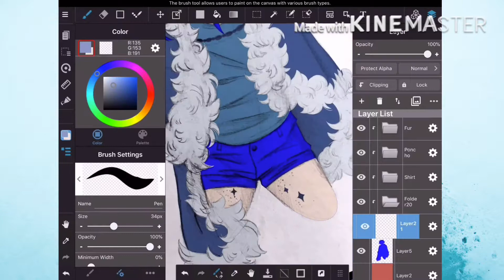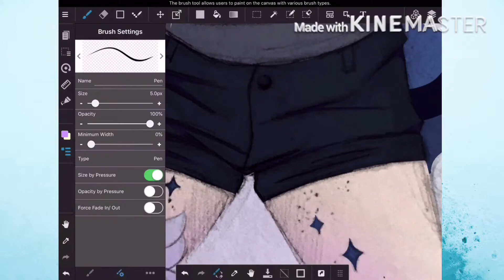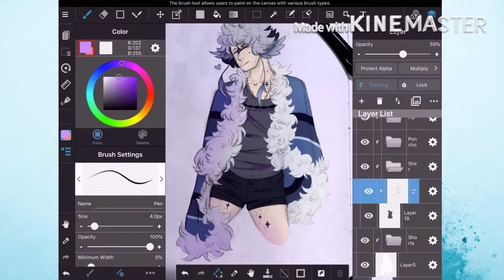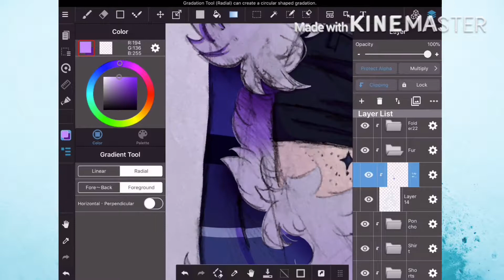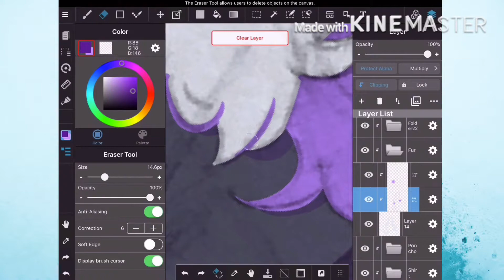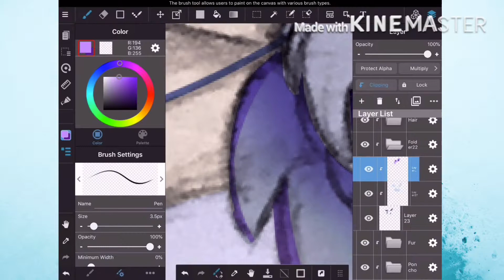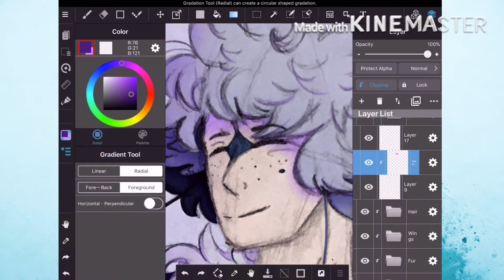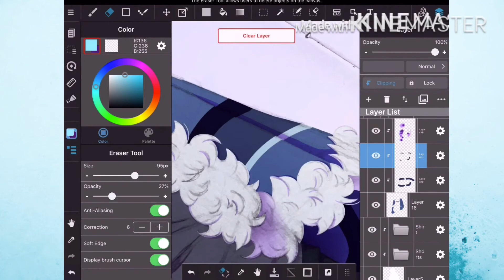Krilat — Oc Redesign |Speed paint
It's been a while but I'm not dead I promise!

I've been busy with goretober! :D All art was drawn traditionally though, so I didn't record it; however, if you still want to see them and more art of mine check out my insta: Nyxnak_

You can also find my old designs of this character to see what he use to look like there to. Anyways about the character!
He's the same one from my stargazer video; a sweet, kind and gentle bean-- though don’t expect to get any hugs or cuddles from him. His design and bits of his personality were inspired by a blue jay. The reason why I say not to except hugs and cuddles from his is because he has a phobia of physical contact. It can be more mild with certain people and if he is the one to initiate it, but it's still there.

I also opened an ask page on the Art and Oc's amino where you can ask my characters-- including him and others-- questions or dares.